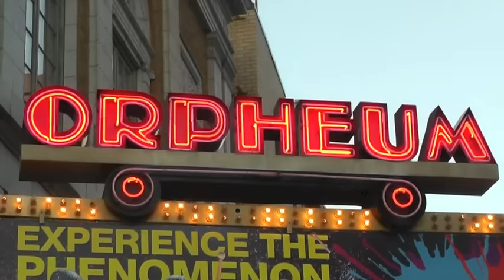Backstage Pass: Under the Paint With the Blue Man Group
The world-famous entertainment phenomenon The Blue Man Group brings their high-energy multifaceted show to the Orpheum Theatre this weekend in downtown Minneapolis. Before the show, two Blue Men had a chance to sit down with WJON reporter Isaac Schweer.